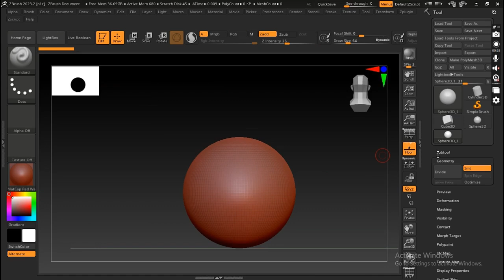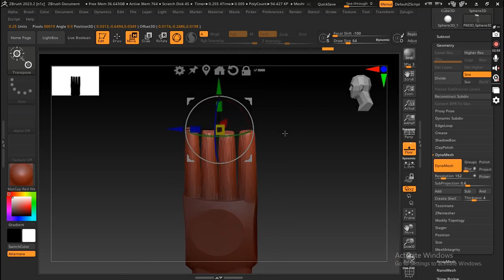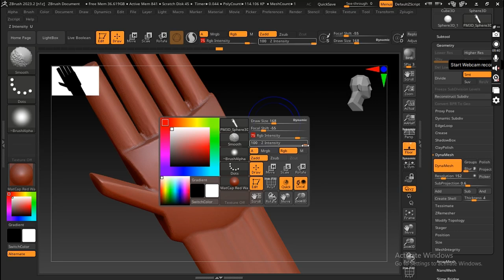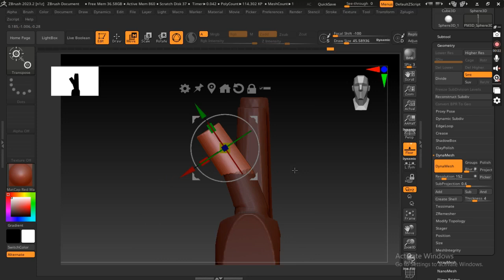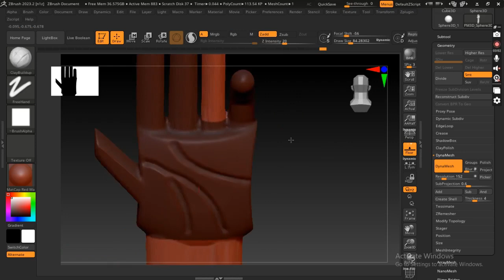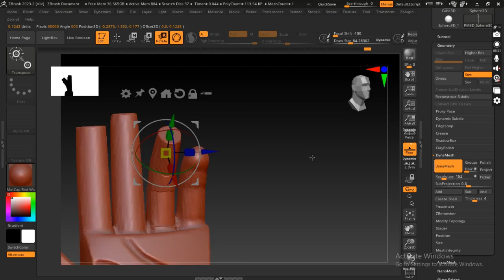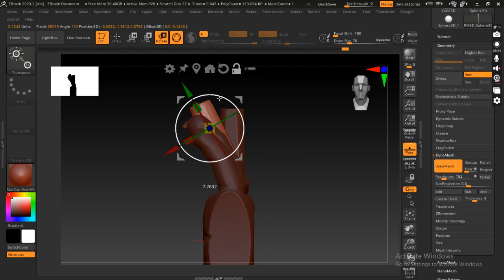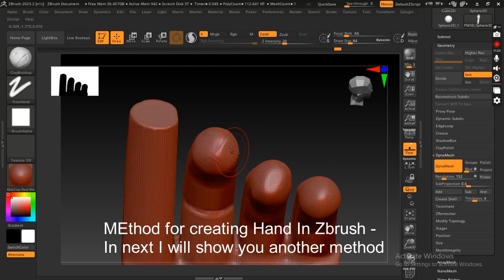Zbrush for Hand creation method 1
will also add sequence 2 for this process
and another method to create hand